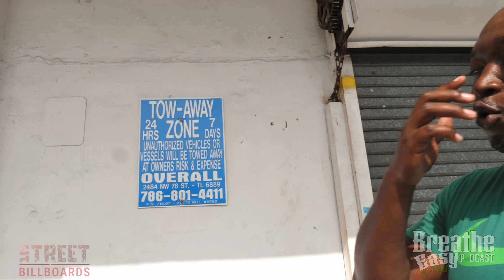YUNG GORDON | OPALOCKA INTERVIEW | BOBBLE WALK | FINNA HIT MY WALK | GROWING UP | DANCE CULTURE